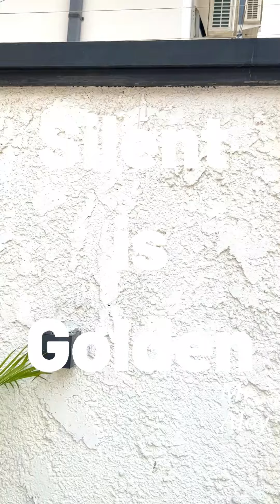PREGNANT WOMAN -| LATEST NOLLYWOOD VIDEO | 2023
Welcome to Mr. Alloy  YouTube Channel, the best  Place to enjoy the best  of Nollywood latest and inspiring Movies